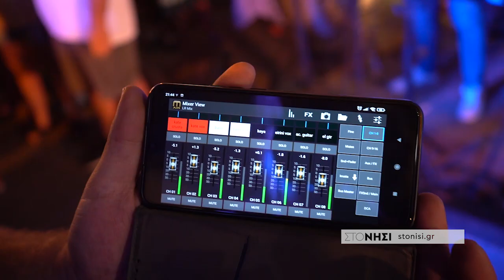Τελικά η Μυτιλήνη, ήθελε τη Λευκή Νύχτα της!